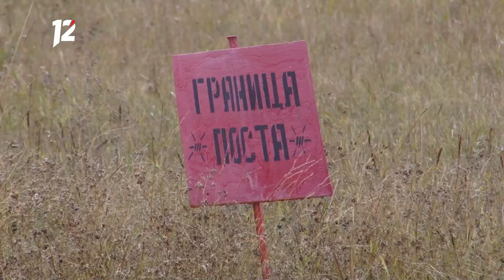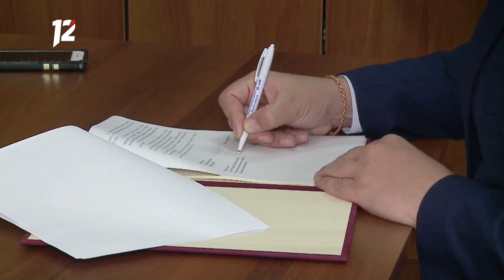Омск: Час новостей от 28 мая 2020 года (14:00). Новости